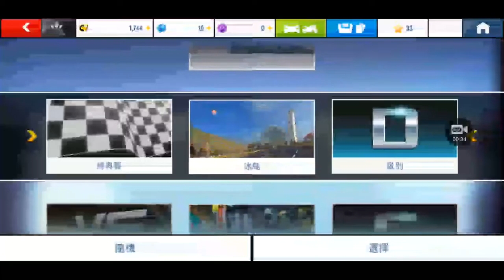狂野飆車8-內華達篇